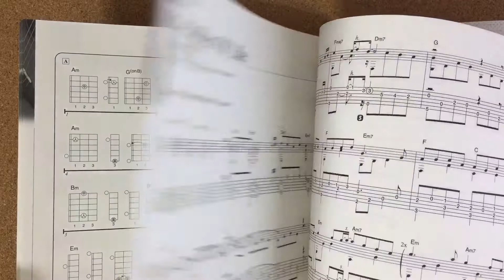The collection of Final Fantasy songs for Guitar Solo Vol.1 TAB Sheet Music Book w/CD